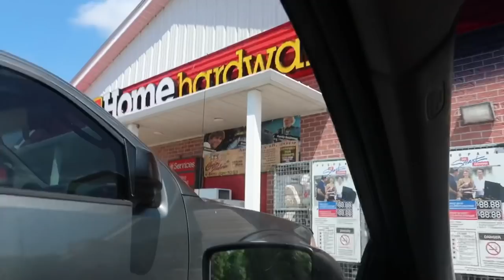INSANE $4 SCOOTER HACK?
Like the video if you scooter =)

thank y'all so much for watching, this videos kinda a laid back one so i'd suggest watching it on your tv/ laptop while you chill on your phone or something.

follow me😎
jon's instagram: @jons_phone